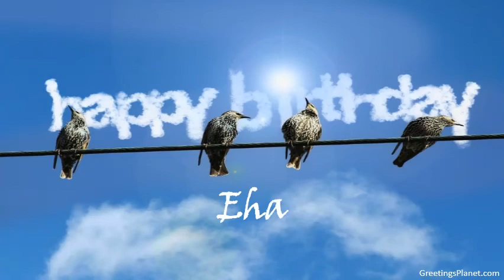Happy Birthday to Eha